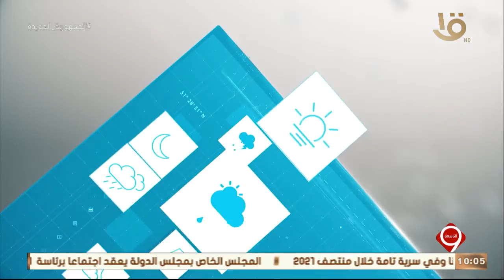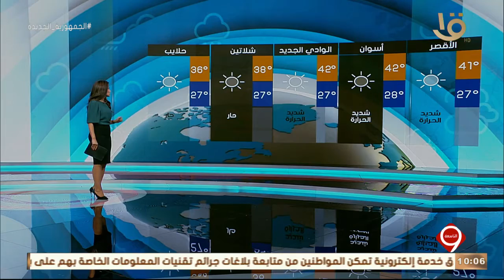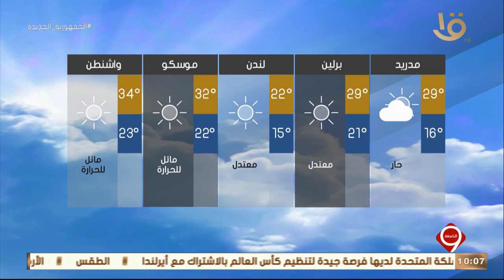نشرة التاسعة| بيان بدرجات الحرارة المتوقعة غدا